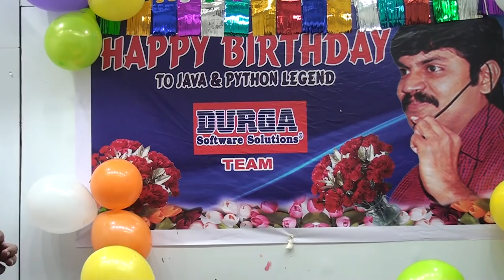Durga Sir Birthday Celebrations in Office @ DURGASOFT